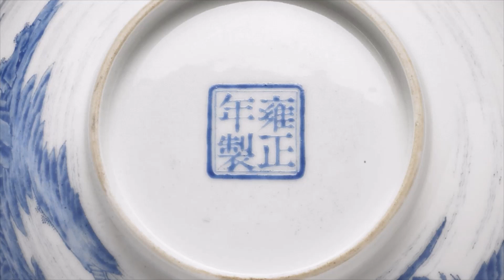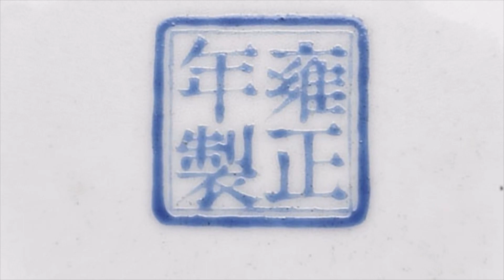旦月阁珍藏清雍正模印卷草花卉洋红仙鹤寿桃团纹半脱胎茶圆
雍正仿古瓷代表了此一时期製瓷的最高水平，成化瓷器秀雅清逸，雍正皇帝尤为喜爱，清宫造办处档案中有多处记载，其以成化瓷为模板的烧造旨意，此件藏品即为此类器的杰出代表，可与成化器相之比美。